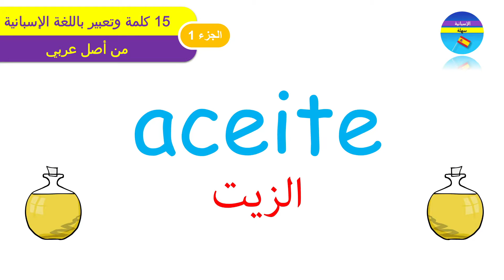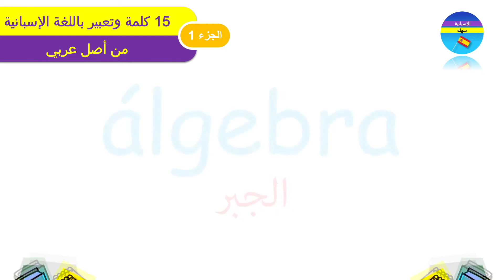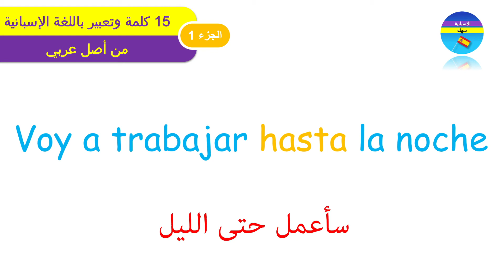15 كلمة إسبانية من أصول عربية تحتاج إلى معرفتها - الجزء الأول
إن العديد من الكلمات الإسبانية في اللغة الإسبانية أصلها من اللغة العربية و ذلك بسبب العصر العربي في إسبانيا ، وتحديداً في الأندلس ، في هذا الفيديو عن اللغة الإسبانية ، ستتعلم 15 كلمة وتعبير إسباني ذات الأصول العربية ؛ سوف تتعلم 13 كلمة إسبانية و 2 تعابير إسبانية مصدرها اللغة العربية:

الكلمات هي:
-الزيت
-الزيتون
-أرز
-سكر
-القطن
-الزعفران
-الكحول
-فاصوليا
-الجبر
-الفارس
-المتجر
-الوسادة
-باذنجان

التعابير هي:
-إن شاء الله
-حتى

شاهد هذا الفيديو عدة مرات عن الكلمات و التعابيرالإسبانية ذات الأصول العربية ، حتى تتمكن من حفظها جميعًا وتحسين مهاراتك في اللغة الإسبانية.

استمتع!